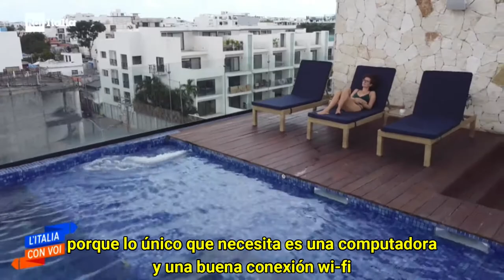Italiani nel Messico sud-orientale: 6ª puntata / Italianos en el sureste de México: 6º episodio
Ecco il sesto di una serie di cortometraggi realizzati dal regista messicano Jesús Garcés Lambert per il programma della Rai “L'Italia con voi” in cui si raccontano le storie di cittadini italiani che vivono nel sud-est del Messico, mettendo in luce i motivi che li hanno portati a trasferirsi in quest'area dei Caraibi e il contributo che danno alle comunità locali attraverso le loro attività.
A Playa del Carmen, Sara Magnabosco —che si definisce nomade digitale— cambia casa ogni 3-4 mesi e il suo lavoro consiste nel coordinare gruppi di altri colleghi in giro per il mondo.
Presentamos el sexto de una serie de cortometrajes realizados por el director mexicano Jesús Garcés Lambert para el programa de Rai “L'Italia con voi” en los que se cuentan las historias de ciudadanos italianos que viven en el sureste de México, destacando las razones que los llevaron a trasladarse a esta zona del Caribe y la contribución que hacen a las comunidades locales a través de sus actividades.
En Playa del Carmen, Sara Magnabosco, que se define como una nómada digital, cambia de casa cada 3-4 meses y su trabajo consiste en coordinar a grupos de otros colegas de todo el mundo.